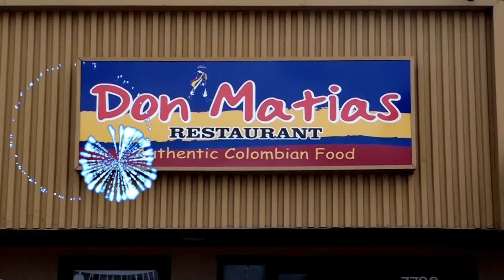DON MATIAS KARAOKE